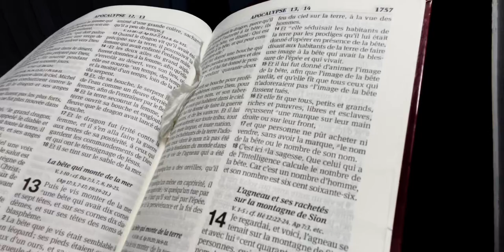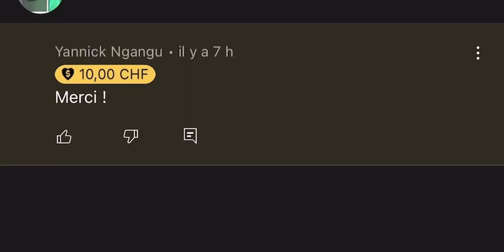Voici pourquoi il s'appelle la Bête 666 - Révélations